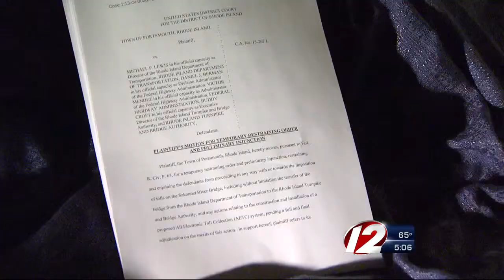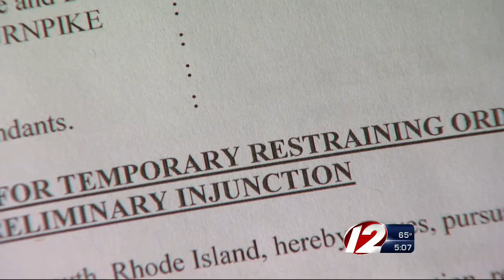Sakonnet Bridge Tolls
Local organizations and residents are still looking to fight the plan to add tolls to the Sakonnet River Bridge.